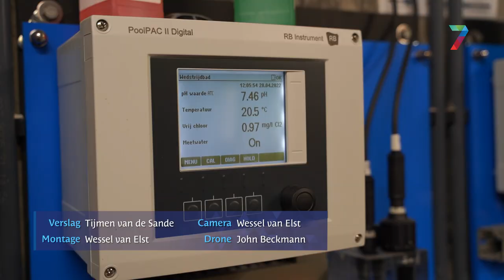Na winterse renovatie is het Goffertbad weer open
NIJMEGEN - Na een niet al te rustige winterslaap ontwaakt het Goffertbad. De bodemtegels van het wedstrijdbad, dat ook gebruikt wordt door waterpoloverenigingen Hydrofiel en AquaNovio, zijn vervangen. “Er stond deze winter een gigantisch grote tent, hieronder werd hard gewerkt om het zwembad weer klaar te stomen voor het zwemseizoen,” vertelt directeur Heino Jacobs.